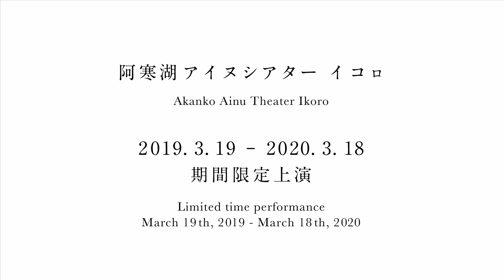ロストカムイ